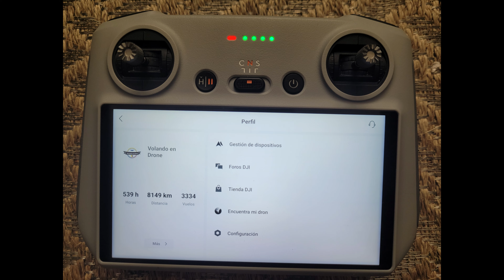VOLANDO EN DRONE 4K - LA NUEVA CAJICA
LA NUEVA CAJICA
CAJICA - CUNDINAMARCA - COLOMBIA
ENERO 2023